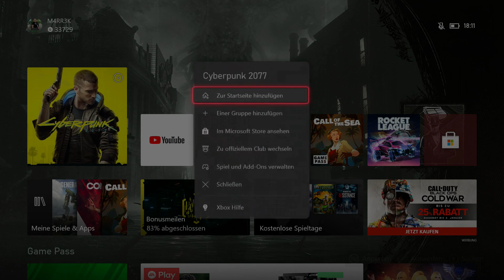Cyberpunk 2077 - Xbox Series X # Gameplay, Grafik, Beleuchtung, Bugs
In diesem Video möchte ich euch einen kleinen Überblick darüber verschaffen, wie das neue Cyberpunk 2077 auf der Xbox Series X läuft und, ob sich der Kauf des Spiels in meinen Augen lohnt.